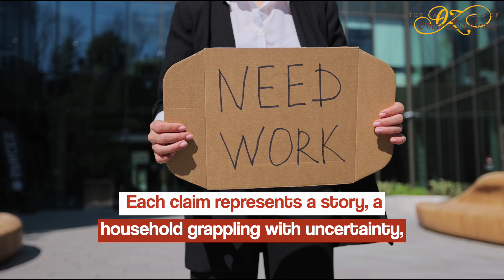The Rising Tide of Unemployment: U.S. Jobless Claims Rose to 220,000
The American workforce is facing a new challenge. Recent data from the Labor Department reveals a concerning uptick in the number of Americans seeking unemployment benefits. For the week ending September 9, 2023, U.S. jobless claims rose to 220,000.

These jobless claim applications are more than just statistics; they provide a window into the number of layoffs occurring in a given week. With a four-week moving average of claims standing at 224,500, it's evident that the employment landscape is undergoing a shift. Furthermore, as of September 2, 2023, a total of 1.69 million individuals were availing unemployment benefits.

Such numbers are indicative of the broader economic challenges America is grappling with. Layoffs, while a part of the natural ebb and flow of the job market, can have cascading effects on the economy. Reduced consumer spending, increased reliance on social safety nets, and a potential slowdown in economic growth are all potential consequences.

The recent surge in unemployment claims is more than just a headline; it's a reflection of the challenges faced by countless American families. Each claim represents a story, a household grappling with uncertainty and a future that seems a tad bit more unpredictable.

However, for families and individuals facing the brunt of layoffs and financial hardships, there's a beacon of hope. Omar Zambrano, attorney at law, specializes in bankruptcy and debt relief. With a deep understanding of the challenges that come with unemployment, Omar and his team are committed to helping families navigate these turbulent times. Whether it's mounting debts, looming bankruptcy, or the stress of financial uncertainty, Omar offers a fresh start to those in need.